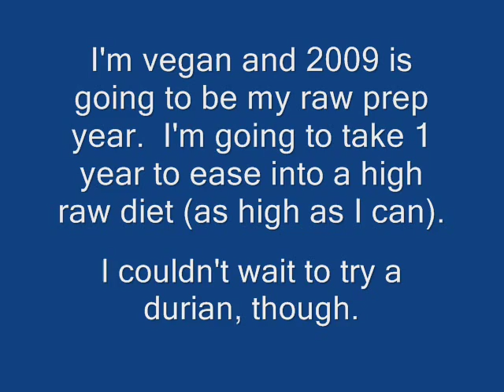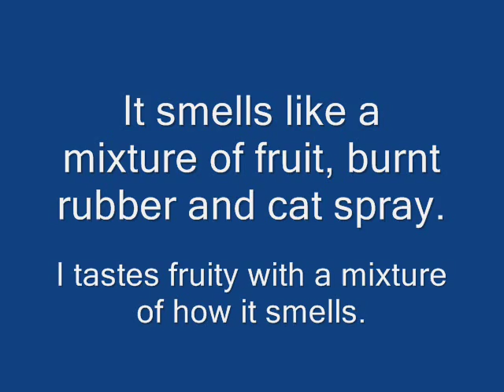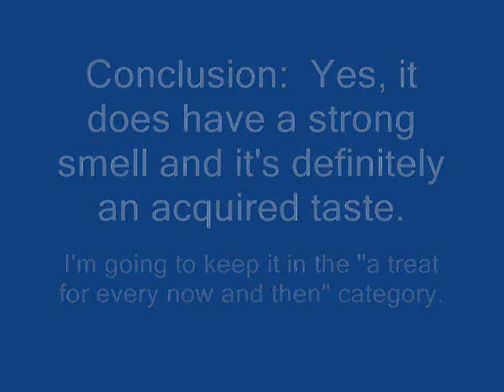My First Durian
I try durian for the first time